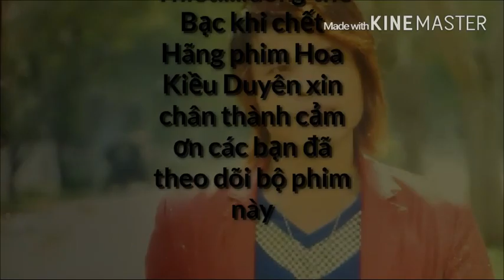Phim ma kinh dị - hồn ma trả thù